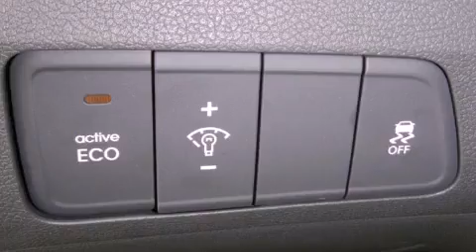2013 Hyundai Elantra Miami FL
We are proud to present this 2013 Hyundai Elantra .

 Year : 2013
 Make : Hyundai
 Model : Elantra
 Engine : 1.8l 4-cylinder dohc 16v
 Trans . : 6-speed automatic with overdrive
 Exterior : midnight black
 Miles : 9
 Interior : black

 Lehman Mazda

 2013 Hyundai Elantra Miami FL